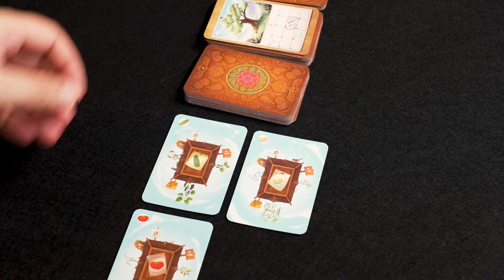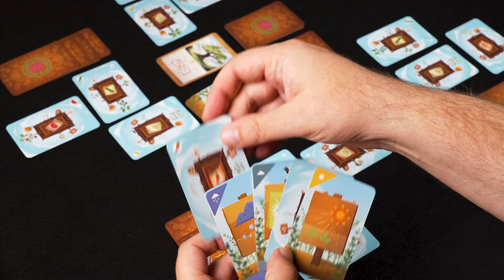Unbeetable Speluitleg - Jolly Dutch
Strijd om de Unbeetable Cup door de juiste planten te zaaien, groeien en oogsten in je eigen moestuin en saboteer de moestuin van je tegenstanders.

00:00 - Introductie
00:34 - Voorbereiding
01:24 - Speluitleg
03:46 - Uitleg actiekaarten